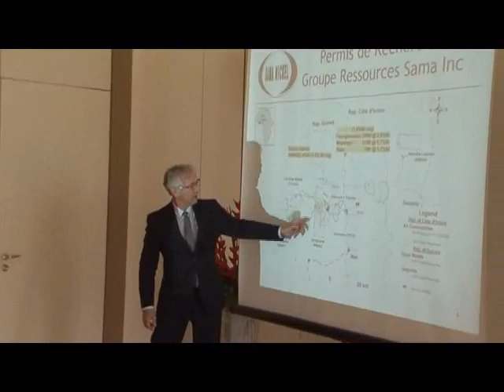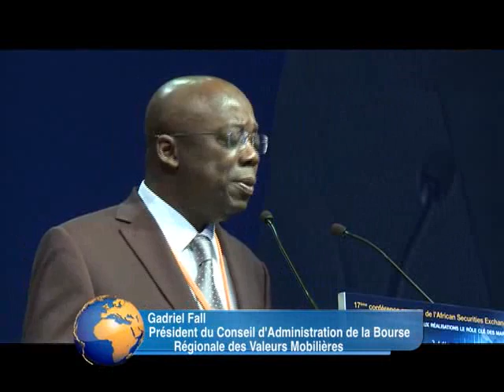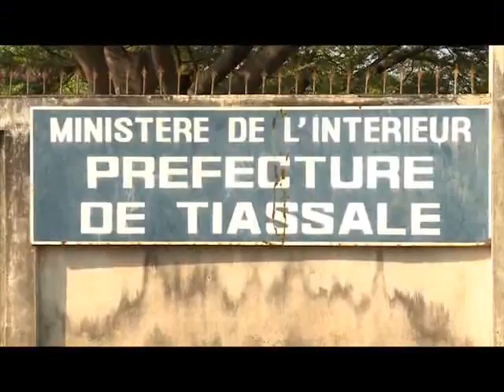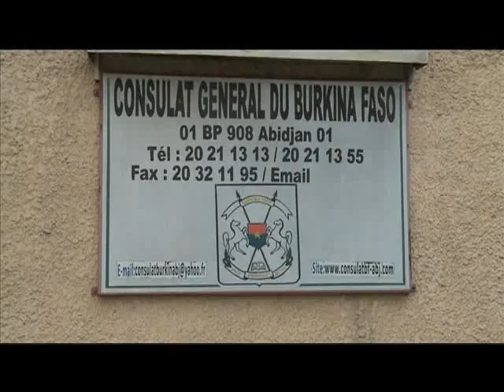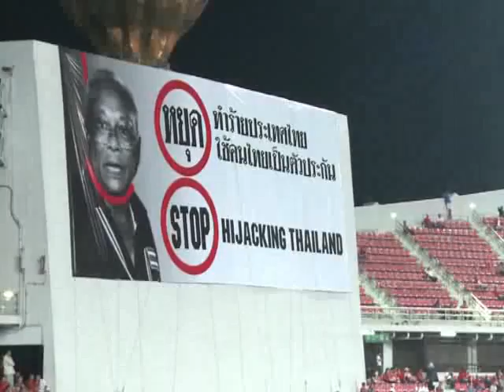Le 20 Heures de RTI 1 du 03 Décembre 2013 avec Marie Laure N'Goran